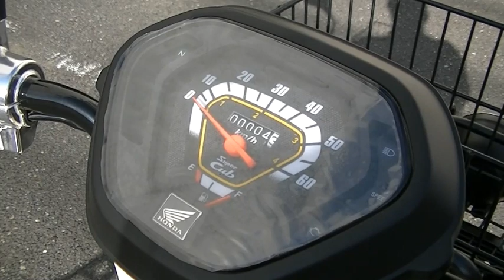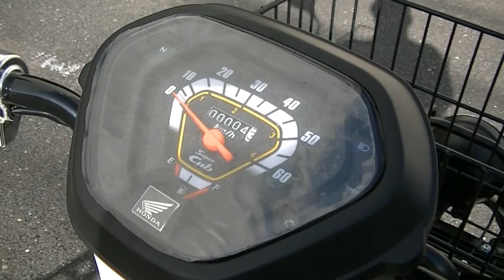スーパーカブ50プロ 2020年 中古車 バイクショップ名:Bike shop Moto Ride